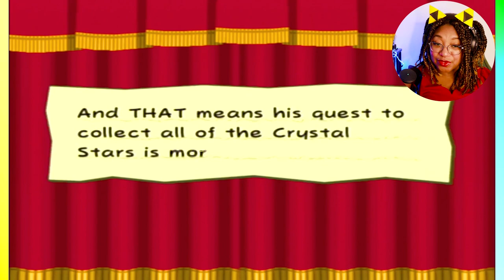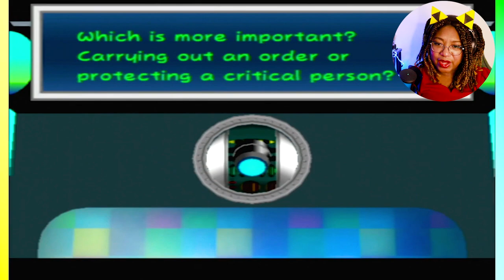Clash Of The Mario's | Paper Mario The Thousand Year Door | Part 48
Mario VS Mario! Who will win in this playthrough of Paper Mario TTYD!

(I love Adventure, Mystery, and horror games)